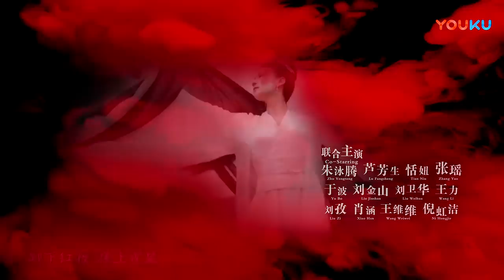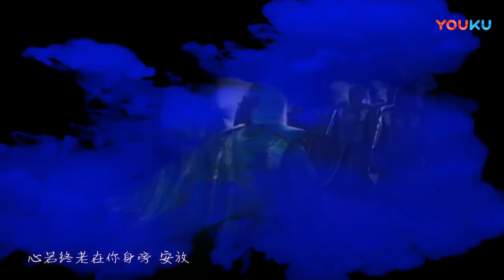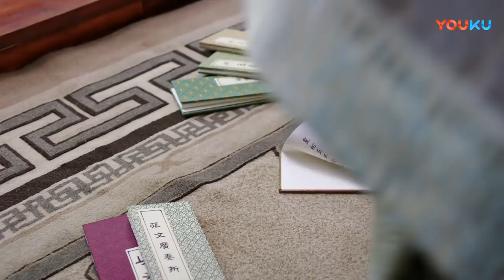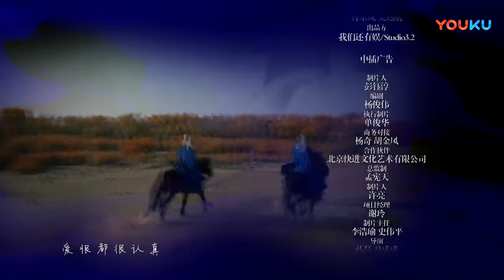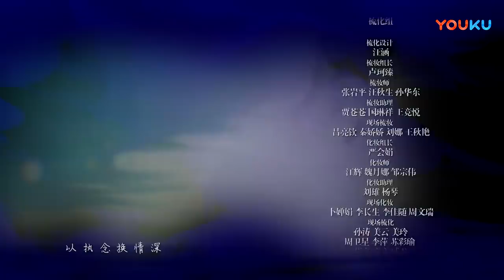【English Sub】将军在上 32丨Oh My General 32（主演:马思纯,盛一伦,丁川,王楚然）【未删减版】